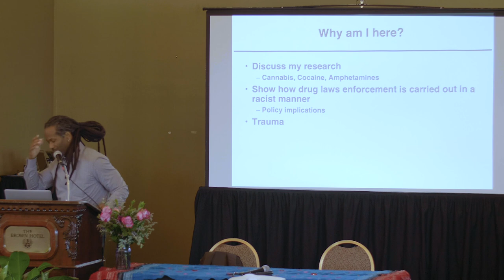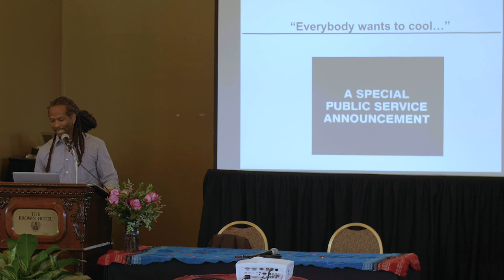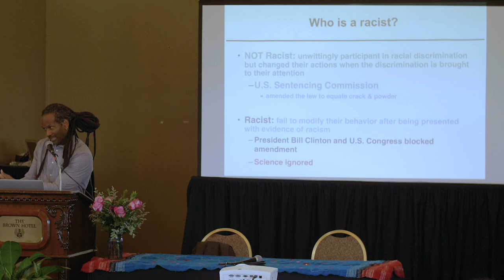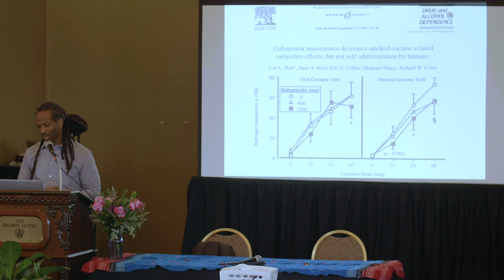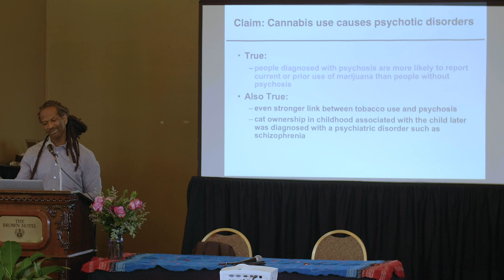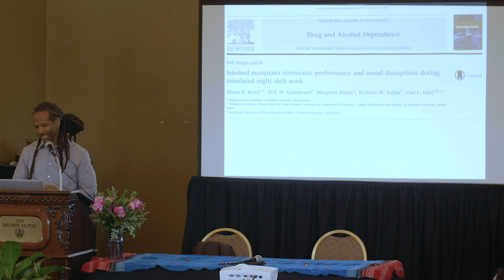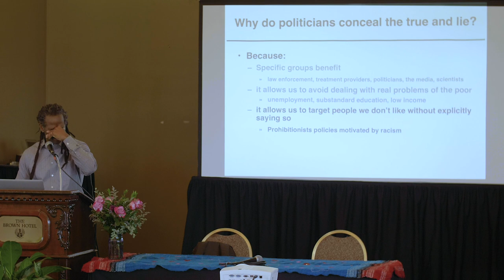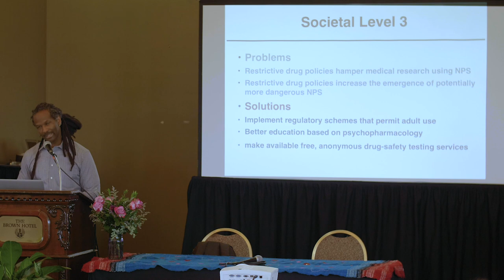MDMA for the People: Life, Liberty, and the Pursuit of Happiness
Carl Hart, Ph.D., is the Chair of the Department of Psychology at Columbia University. His research focuses on the behavioral and neuropharmacological effects of psychoactive drugs. He is particularly interested in what social and psychological factors influence drug use and their effects, and using evidence-based research to formulate more humane drug policies.

Psychedelic Medicine & Cultural Trauma Workshop in Kentucky (August 10-11, 2019)